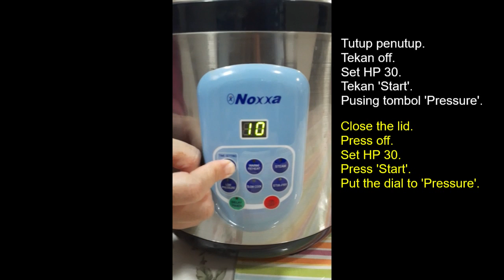Resepi memasak Dengdeng menggunakan periuk Noxxa. How to cook Dengdeng using Noxxa.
Beef dendeng comes across as a fairly complicating dish. Dark, oily, with a hint of spicy sweetness, it is often the star attraction be it on a spread during Eid, weddings or daily meals.

Dendeng generally refers to dried thinly sliced beef with deep, rich and flavoursome taste. It is black as night dried beef unabashedly swimming in a pool of equally dark oil.

Perhaps it is this, its richness and darkness, that makes us think beef dendeng is the type of dish requiring hours of toiling over a hot kitchen stove, and that it can only be made by the most experienced kitchen experts. While recipes and complexities may vary from kitchen to kitchen, what if we told you that you can make an impressive and equally delicious beef dendeng with a dozen ingredients and only about less than an hour of cooking time?
Yes, you read that right. This seemingly complex dish is actually very easy to make with the help of Noxxa.  Try making beef dendeng one day and we’re pretty sure you’ll impress yourself, your family, and your guests!

Dengdeng terkenal sebagai satu masakan yang remeh untuk dihasilkan. Secara tradisionalnya, dengdeng dihasilkan dengan merebus daging bersama kicap selama 1 jam.  Walau bagaimana pun, masakan ini mudah sekali dengan Noxxa. Cubalah sendiri, anda pasti menawan seisi keluarga dan sanak saudara serta kawan-kawan.

Bahan-bahan:

5 biji bawang merah besar
5 ulas bawang putih
20g halia
20g lengkuas
*dikisar dengan sedikit air

500g daging segar
3 sudu besar cili giling
5 sudu besar kicap pekat manis
1/2 sudu teh asam jawa
1 biji bawang Holland (dipotong bulat)
1 sudu teh garam
4 sudu besar minyak masak